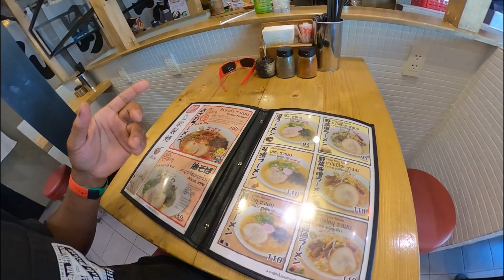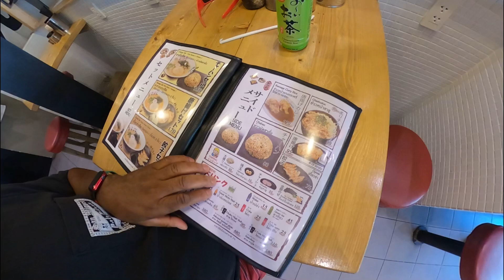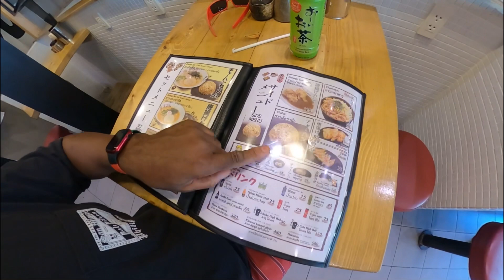Thailand Ramen Run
I always want to eat ramen from a places that specializes in ramen. So I got my first try.